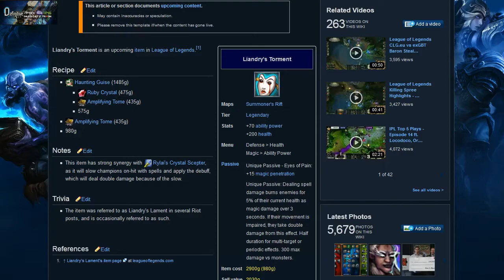Definitive Esports - Learning League Ep 30 - Testing 1,2,3 - Pt 1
Enjoyed the content? To recieve updates on what BanKs is up to and where I will be heading next follow him on: